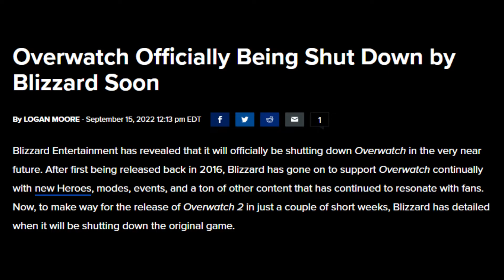Goodbye Overwatch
A small tribute to Overwatch 1 with some old footage I kept since the game's release.
It was fun watching the game develop since release. Despite many controversial changes, Overwatch still kept its charm and there's always something I look forward to when launching the game.

Song: "Enterlude & Exitlude" by The Killers